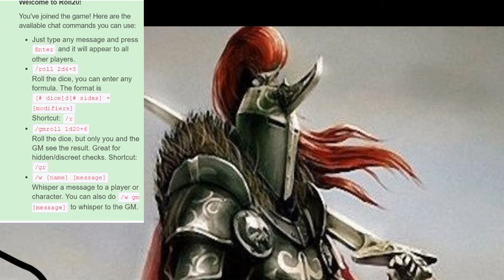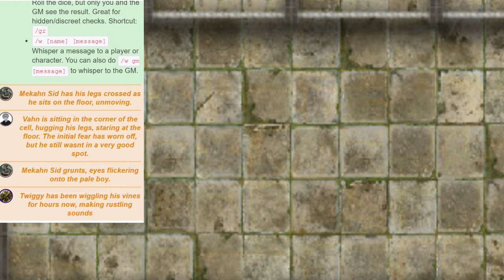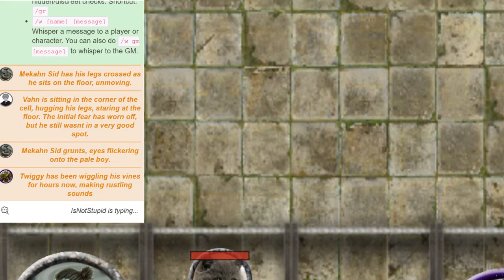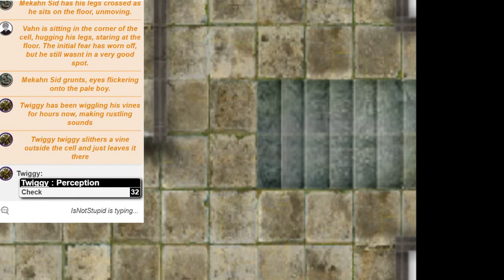Demons A Plenty EP 1